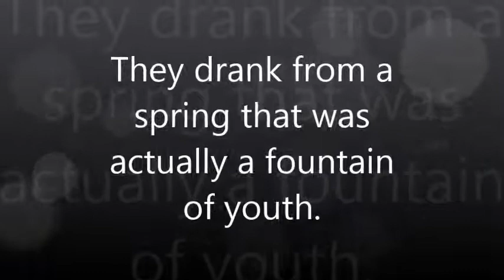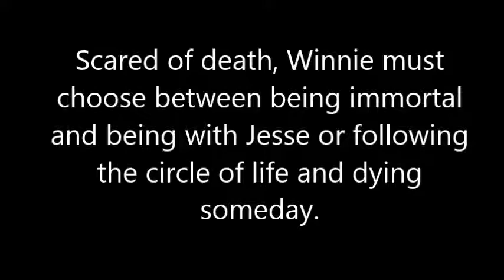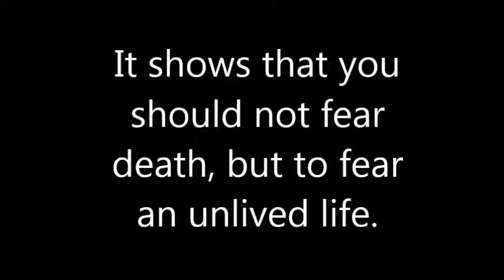Tuck Everlasting book trailer